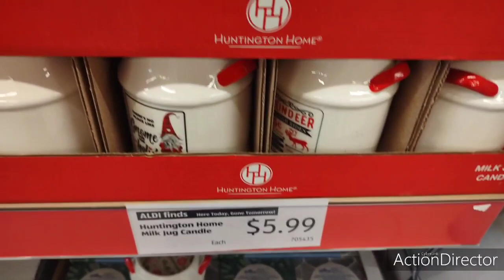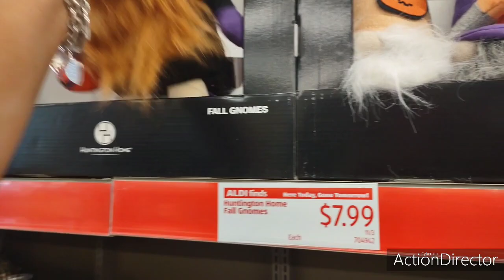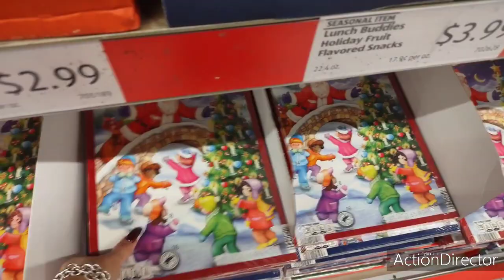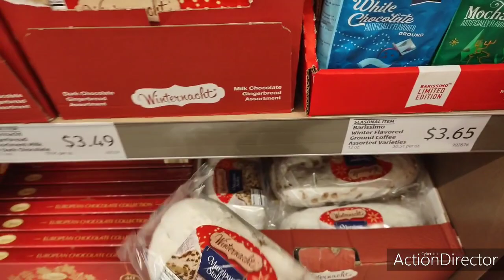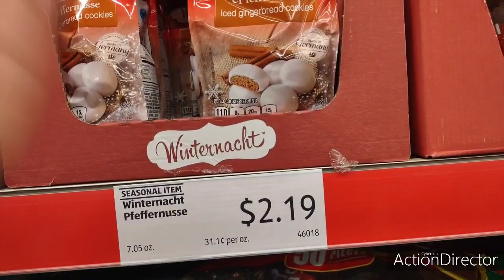⛄🎅🎄🤩👑 Aldi Funzie Aisle Quick Share!! Shop With Me for Fun Seasonal FINDS!! 👑🤩🎄🎅⛄